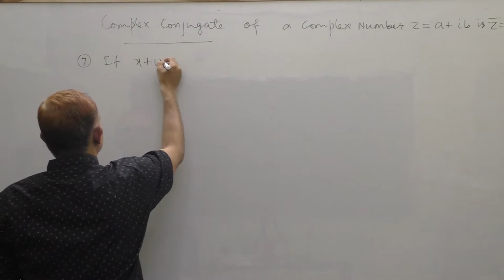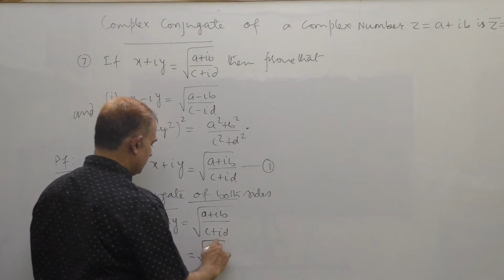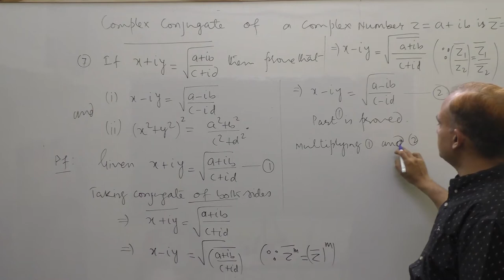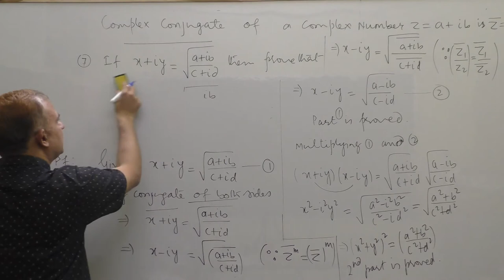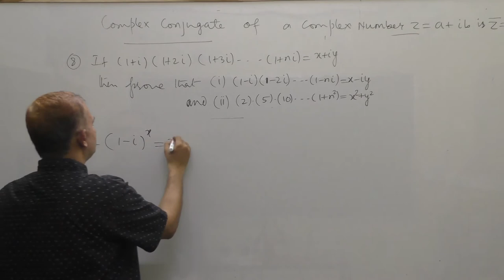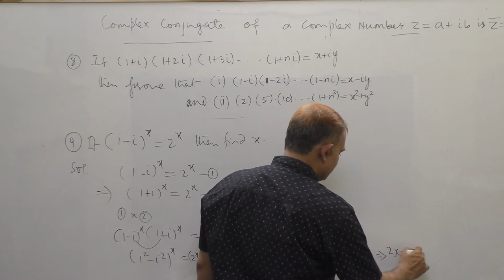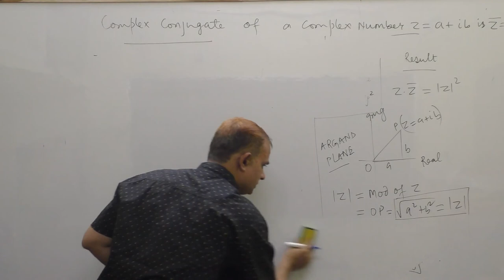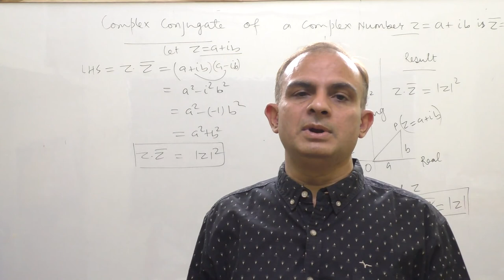Complex Numbers_5_Class_11 (Complex Conjugate of Complex Numbers)